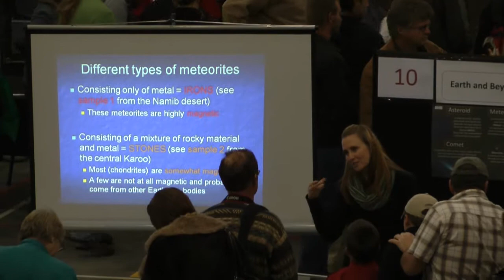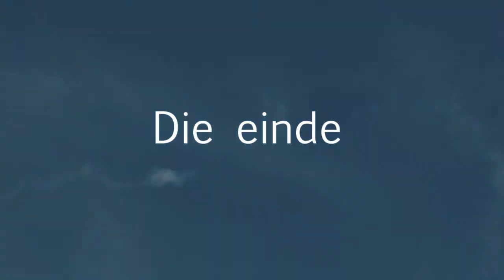Groot pret met die sterre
STERRE het die naweek in talle kinders se oë geblink oor die moontlikheid om eendag in die Melkweg te sweef en op ander planete te baljaar. Dít was op die UFS101 en die Bloemfonteinse Sterrekundevereniging se sterrekundefees wat Saterdag op die Universiteit van die Vrystaat se Bloemfontein-kampus gehou is.